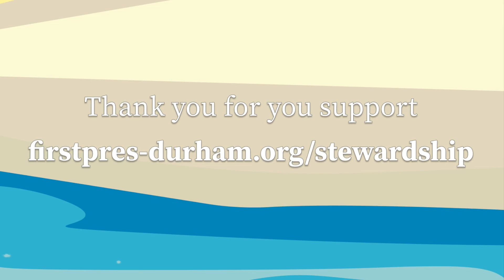A Stewardship Message for 2024 from Mindy Douglas and Jon Abels